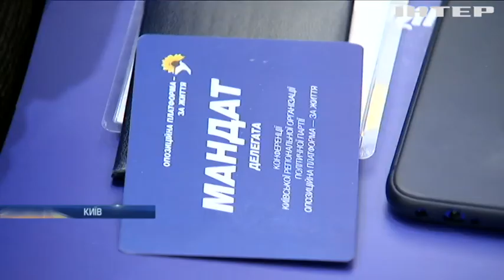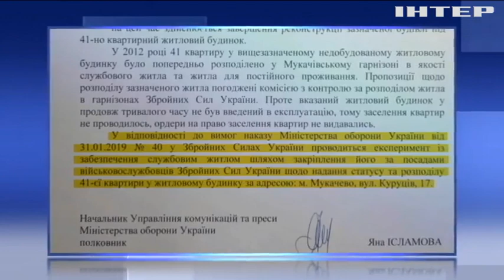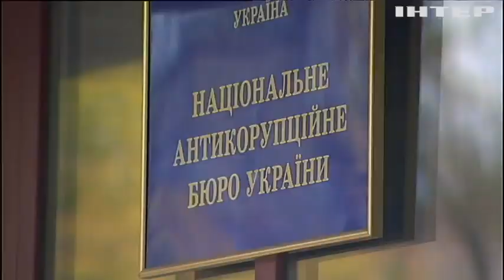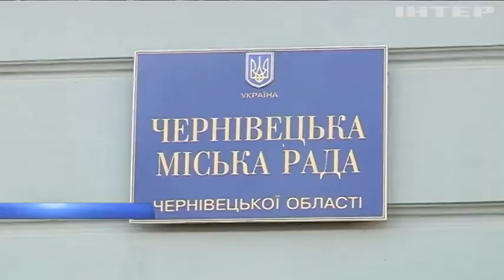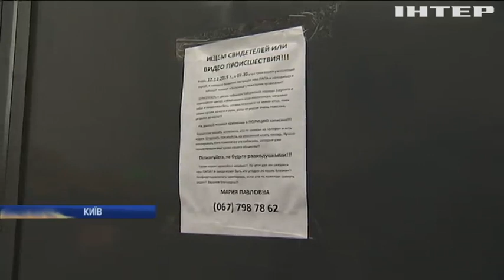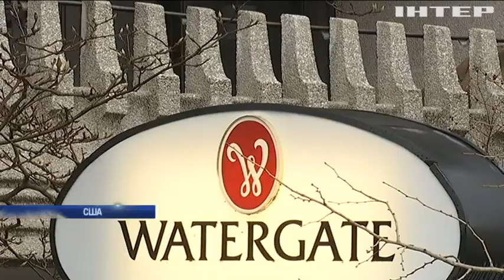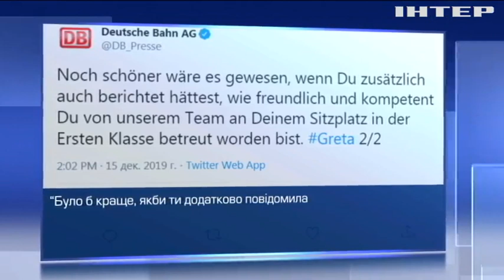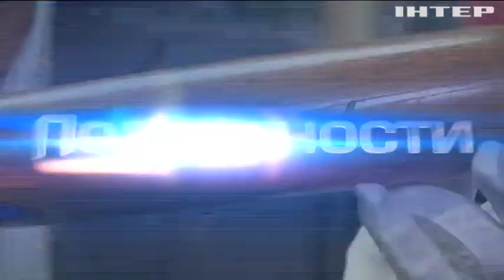Подробности, выпуск за 16 декабря 2019 года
Дивіться у цьому випуску: Олександр Новіков став новим головою НАЗК. Військових Мукачевого зробили учасниками житлового експерименту. На Буковині село виборює право бути Чернівцями.